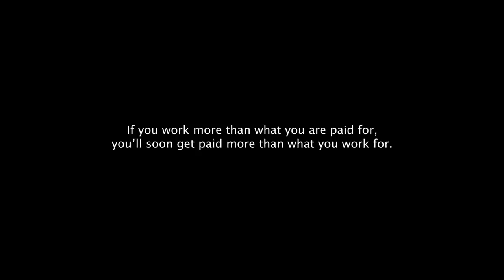ANG BAGONG MAY-ARI NG MAVS // NAGULAT LAHAT!! | vlog 659